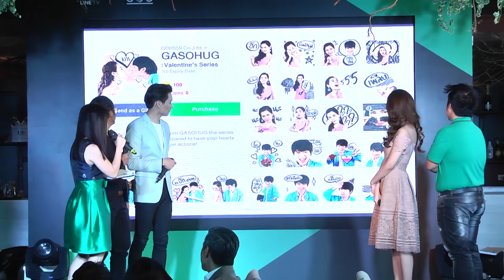2016 Line Up of Happiness จาก Line TV และ GDH 559 | News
2016 Line Up of Happiness จาก Line TV และ GDH 559 | News